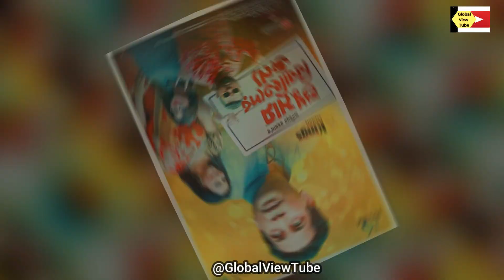আসছে "শুধুমাত্র বিবাহিতদের জন্য" | Mosharraf Karim, Robena Reza Jui, Anik | Bangla New Natok 2021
*** ANTI-PIRACY WARNING ***
This content is Copyright to Global View Tube. Legal action will be taken against those who violate the copyright of the following material presented!